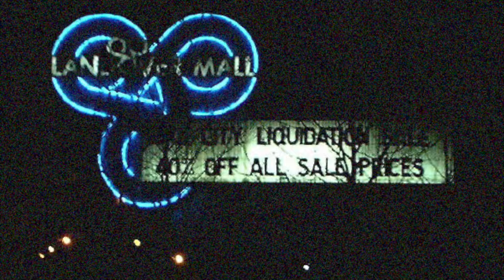Kev Brown & J Scienide - Orange Julius Landover Mall (Official Video)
In promotion of Kev Brown & J Scienide’s sophomore LP, ‘Stray From The Pack,’ the DMV-based emcee/producer duo present the visuals for the album cut, “Orange Julius Landover Mall” which is a warm throwback to the the now-closed Landover Mall in Maryland. Beyond the nostalgia, though, the track itself is simply another example of what Kev and J do best; unadulterated, no-frills hip-hop. ’Stray From The Pack’ is available now through all major digital retailers and streaming platforms through Scienide’s Static King imprint via Fat Beats Records.

Credits:
• Artists: Kev Brown & J Scienide
• Title: “Orange Julius Landover Mall"
• Produced by: Kev Brown
• Directed by: Kreative71
• Album: Stray From the Pack
• Label: Static King / Fat Beats Records
• Release Date: Jan 07, 2021